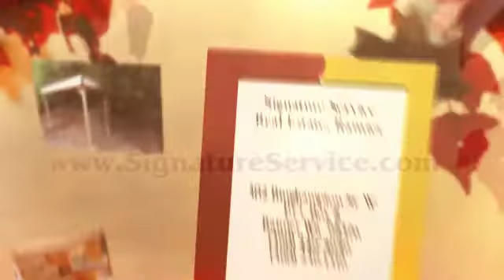130 Carter Lane, Chehalis 98532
There is something very comforting about the feeling of this 3 story South facing Linwood cedar home on very private 1.38acres. Surrounded by trees & backing up to a forest. Wood & tile floors (no carpet anywhere). Soaring 2 story ceilings, open design, master bedroom suite on the upper floor, wall of windows & a solarium to enjoy the views & bring in the light, huge front & back decks, 2 car garage, paved access, very dog friendly w/a dog run, dog bathing facility, fenced back yard, etc, etc. - created